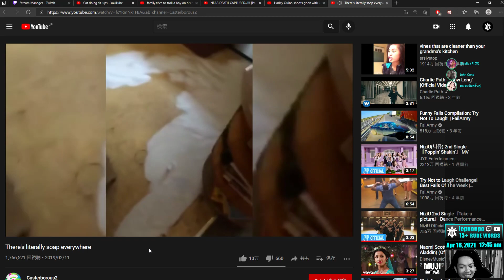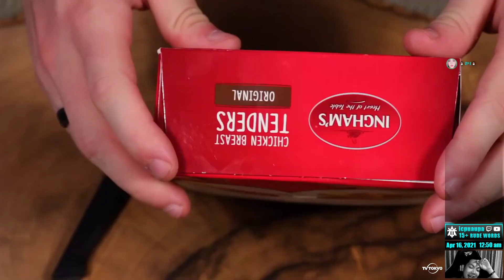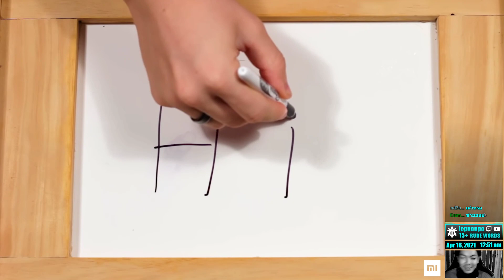[ประชันคลิป] React to Most Frustrating Video : เห้อออ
DRAW A CARD &amp; DJMAX &amp; SLEEP , VG.SA03/HK.III/FF.4/DC1010/JJ21